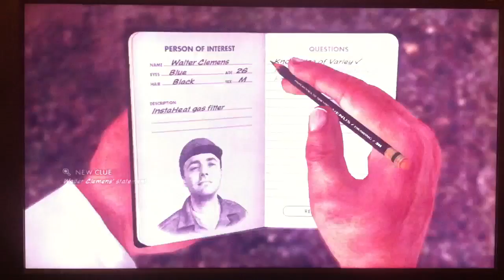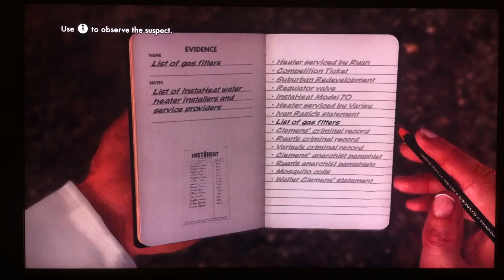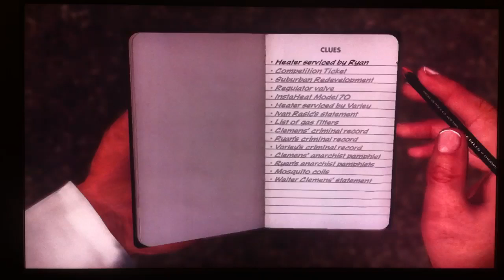L.A. Noire Playthrough pt105